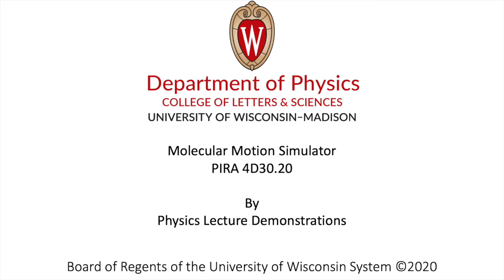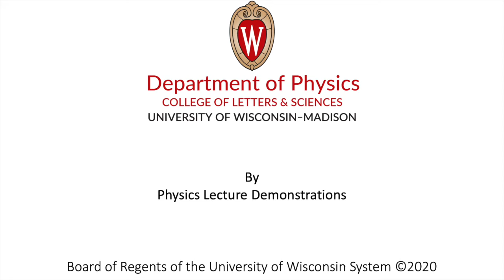Molecular Motion Simulator, 4D30.20